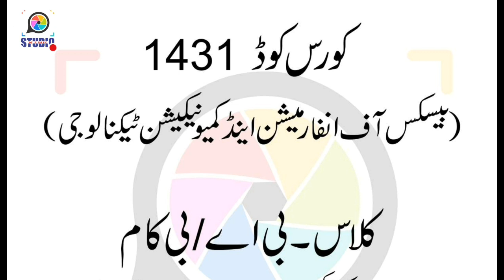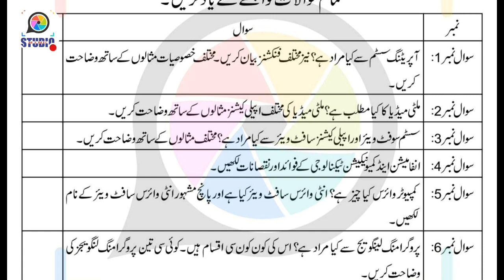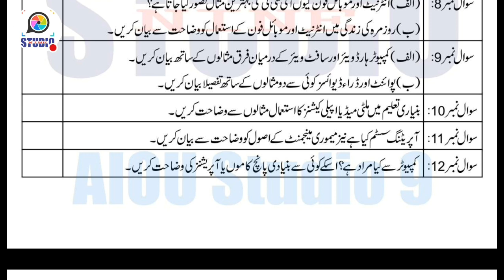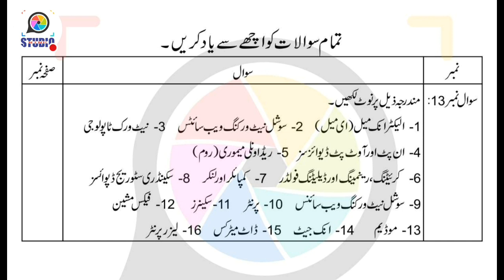AIOU BA/B.Com/BLIS Code 1431 Spring 2019 | Guess Paper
Assalam-o-Alikum!

⏩ The End.